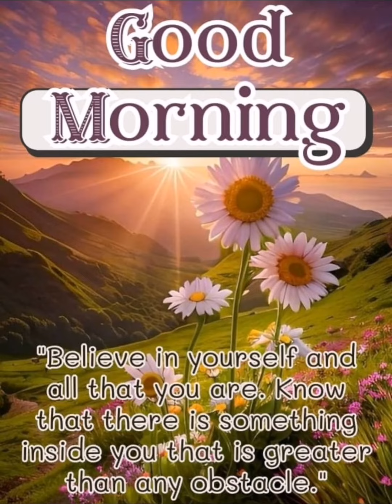The Aloe Yoke / The Yellow Oak - Our National Tree BTW